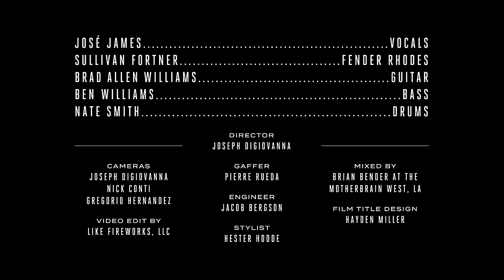José James - Hope She’ll Be Happier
Music video by José James performing Hope She’ll Be Happier. (C) 2017 Blue Note Records